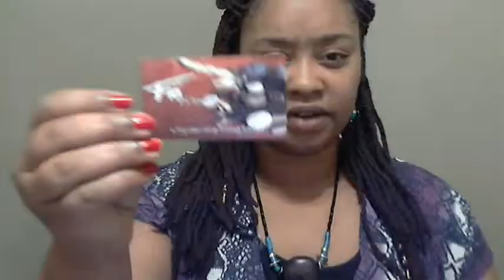FiaNaturals Jewelry Review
A review of FiaNaturals on Etsy.  I bought this beautiful set of earrings and necklace.  Just wanted to show you all!